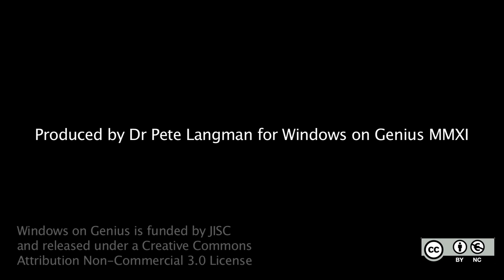15 Newton, Barrow and Collins